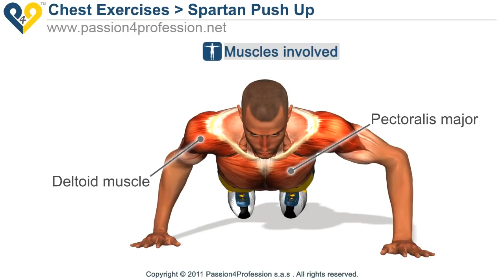Spartan Push Up (300 workout)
Spartan Push Up: advanced exercise used by the protagonists of the film "300" to train the chest muscles. This exercise requires an advanced level, we do not recommend using this exercise for beginners, because it may cause damage to the tendons of the wrists if this area of the body is not properly trained.

P4P is asking all of its subscribers for help to continue producing increasingly high-quality multimedia content, thus providing ever-more useful services that are completely free.

Help us in just 4 simple ways:
1.Vote for the video by clicking "Like"
2.Add the video to your favorites
3.Add at least one comment
4.Share the video on Facebook/Twitter

Thanks!